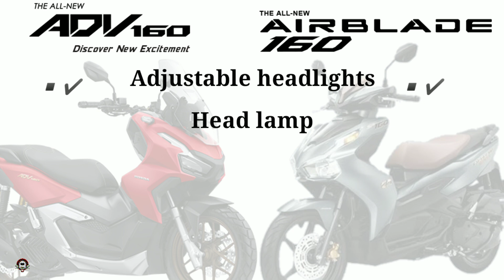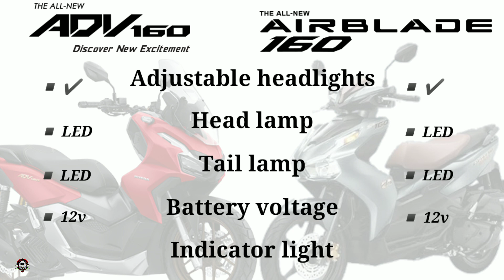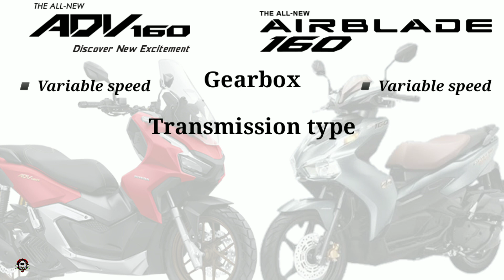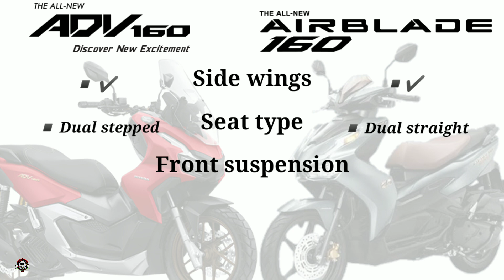HONDA ADV 160 vs HONDA AIRBLADE 160 SPECS COMPARISON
Honda adv 160 vs honda airblade 160 specs comparison ay dito natin malalaman kung alin nga ba sa dalawa ang mas sulit. Tara at ating alamin. Ride safe always guys.

0:00 - Intro
0:05 - Engine & Performance
0:43 - Electrical
1:09 - Dimension
1:44 - Fuel & Ignition
1:58 - Gear & Transmission
2:11 - Wheels & Tyres
2:33 - Safety & Security
2:54 - Console
3:19 - Chassis & Suspension
3:39 - Brake
3:51 - Colors
4:08 - Price